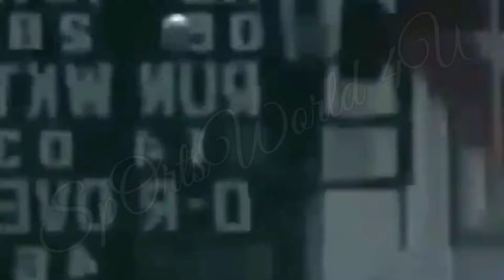🔥🔥DHONI as a Lefty🔥🔥Wow🙏🏻🙏🏻